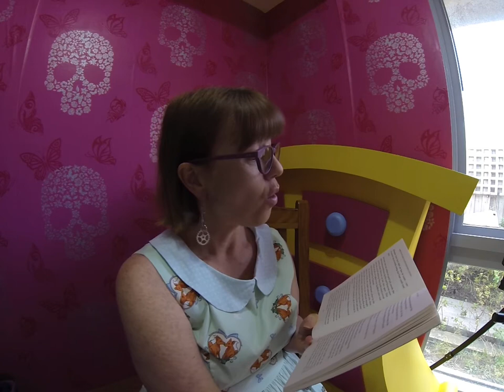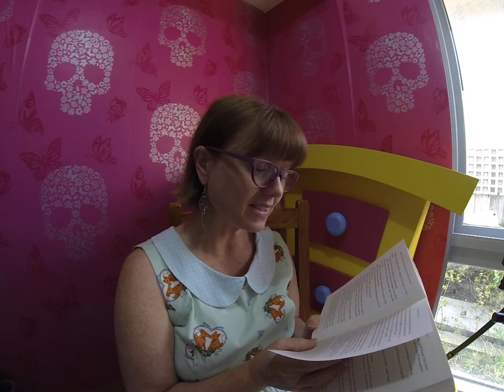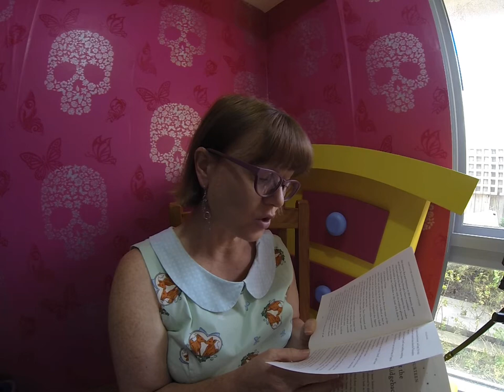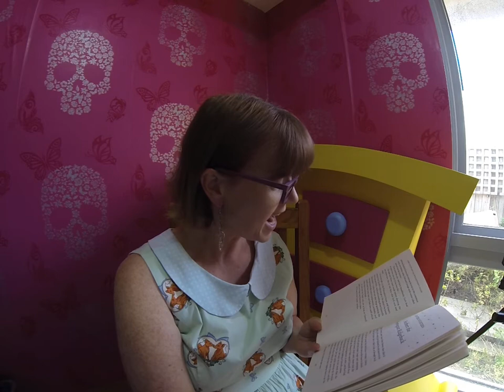HP Chapter 13 - Part 02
Use Main Idea and Supporting Details to Determine Importance

The main idea of a passage is often stated in a sentence within the passage. It helps readers understand the most important idea about what is being read. The other sentences of the passage include pieces of information that tell more about the most important idea. These are called the supporting details. Understanding the general idea of a text can be tricky for beginning, emerging, or even established readers. It can require time, brain power, and hard work to determine the main idea of a passage. Learning how to use the main idea and supporting details is an essential piece to a reader’s success in comprehending text.